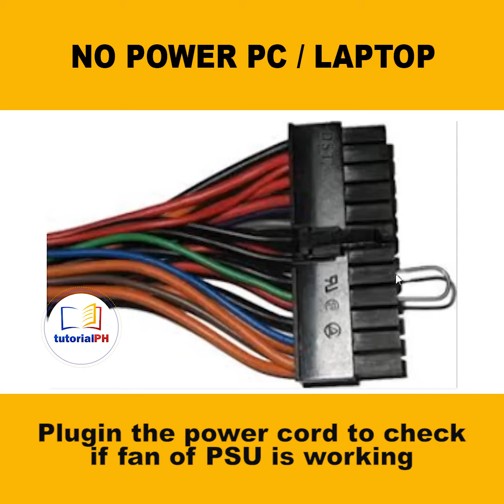Eraser can Fix Computer won't turn on - 4 Simple Step | Pinoy Tutorial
My Computer Will Not Turn On" - Troubleshooting PC

How To Fix Any Laptop - Wont Turn On, Wont Open, Turns Off Right Away, No Power Solution
Eraser is the key to turn on the computer